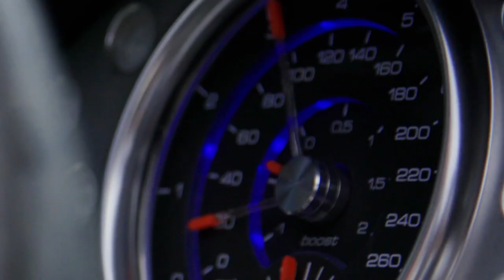Koenigsegg CCXR Trevita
O Koenigsegg CCXR Trevita é um dos passeios mais rápidos do planeta , atingindo velocidades de 254 milhas por hora. E apenas dois foram feitos.

Mas o que foi tão impressionante quando recentemente rolou para o bloco de leilões em Monterey, Califórnia, foi o fato de que o hipercarro de 1.018 cavalos de força já foi propriedade do campeão de boxe Floyd “Money” Mayweather.

Quando Koenigsegg decidiu fazer o Trevita, a empresa desenvolveu uma solução única de fibra revestida que transformou as fibras de carbono normalmente pretas das quais a carroceria é feita em “um branco prateado e cintilante”, que “brilha como milhões de diamantes quando o sol atinge o carro , ”De acordo com o site da Koenigsegg .

A empresa iria produzir três modelos claros (“trevita” se traduz do sueco para “três brancos”), mas encontraram um obstáculo.

“Devido à extrema complexidade de transformar esse carbono mais escuro em um branco prateado, eles optaram por construir apenas dois e tornar os dois que existem ainda mais colecionáveis”, diz Kirk Fiechter, curador da Ash Crest Collection, uma coleção privada de carros, incluindo uma variedade de modelos exóticos de produção limitada.

A dupla foi cuidadosamente confeccionada à mão em um hangar de caça a jato que Koenigsegg transformou na sede da empresa.

Apenas um dos modelos Trevita está nos EUA. Até recentemente, ele tinha sua casa na garagem do próprio “Pretty Boy” Floyd, que garantiu uma seqüência invicta de 50 lutas ao vencer o campeão do UFC Conor McGregor em agosto passado.